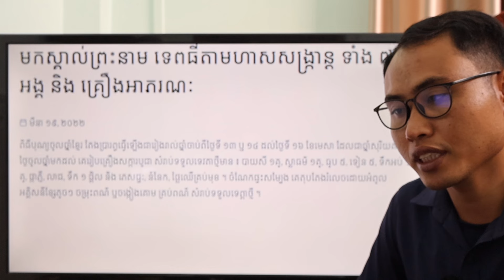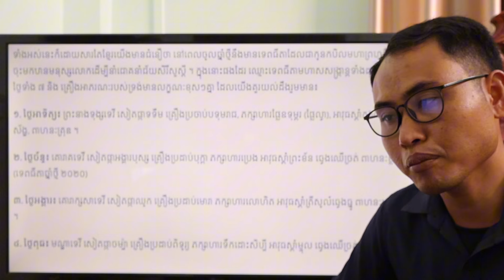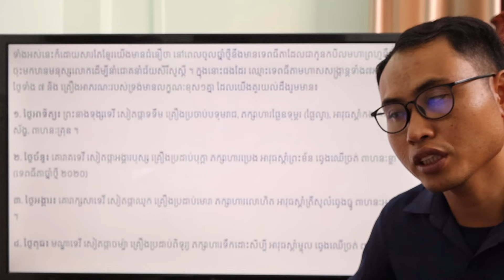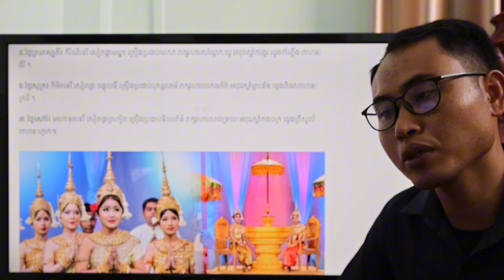កាចណាស់មែនទេ? គ្រាន់តែសោយសាច់ទ្រាយសោះហ្នឹង (ងៀតគោ)_កម្មវិធីអប់រំ ផ្នែកវប្បធម៌កម្ពុជានិងពុទ្ធសាសនា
Cambodian-Buddhist Culture_Edu is a Channel for Education on Cambodian Culture with its influences from Buddhism and other religions
ប៉ុស្តិ៍យូធូបនេះបង្កើតឡើងដើម្បីចែករំលែកចំណេះដឹងស្ដីពីវប្បធម៌កម្ពុជាភ្ជាប់នឹងទំនាក់ទំនងពីពុទ្ធសាសនានិងសាសនាផ្សេងទៀត
ខ្លឹមសារដែលមាននៅទីនេះគឺ៖
-ភាសាខ្មែរ
-បែបបទជីវិតខ្មែរ
-ទំនៀមទម្លាប់ប្រពៃណីខ្មែរ
-ជំនឿខ្មែរ
-មេរៀនពុទ្ធសាសនា
-ចំណេះដឹងទូទៅដែលសមស្របនឹងបែបបទជីវិតខ្មែរ
-បើបងប្អូនមានសំណួរ អាចសួរបានដោយសេរី
-សូមដាក់វិចារណ៍(Comment)ប្រកបដោយក្រមសីលធម៌និងប្រព្រឹត្តទៅដើម្បីសាមគ្គីភាព